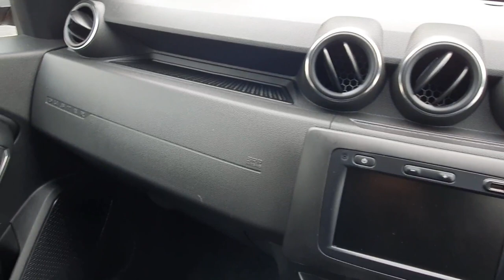201LS838 - 2020 Dacia Duster 1.5 Blue dCi 115 Prestige 22,449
Joe Mallon Motors Portlaoise